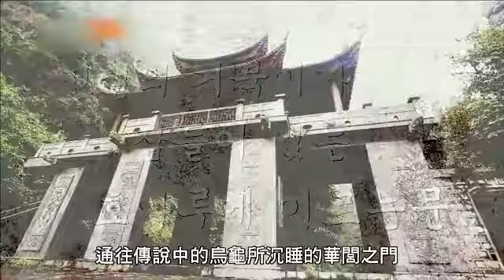FOX娛樂台 Running Man 第97集預告 7/27播出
本週起Running Man亞洲特輯—金劍傳說即將展開，七名Running Man成員和演員李棟旭及韓惠軫必須要找到散落世界各地的九把劍，
首站地點為澳門，機場到澳門漁人碼頭、澳門塔、議事亭，包括飯店都設有各式各樣的任務，完成一項任務可得一把短劍，
究竟九位之中誰才能夠找到最終的金龜寶劍，敬請準時鎖定本週六晚間九點 [Running Man]

李棟旭：韓劇[我的野蠻情人]、[女人的香氣]、[天命]，以及SBS綜藝[強心臟]主持
韓惠軫：韓劇[加油！金順]、[朱蒙]、[荊棘鳥]、[症候群]，最近正忙於拍攝電影[當男人戀愛時]

播出時間：
首播 每週六晚間9點
重播 每週日中午12點&晚間7點